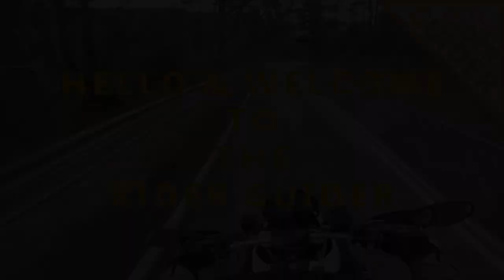STUPID DUMBASS AUSTRALIAN PEDESTRIANS - NEAR MISS 🇭🇲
HOW COULD I NOT SHARE THIS WITH YOU! LOL. Even The Rider Guider can get caught out sometimes! A mountainbiking incident but yes still a two wheeled 'incident' I for once was caught napping, proves you never know where danger can appear from. I pride myself on my defensive riding and observation skills, but these bloody Aussie pedestrians just appear out of nowhere! No care whatsoever. Very lucky we both survived unscathed.

Joking aside, these things outnumber humans 2 to 1 in Australia so as motorcyclists we need to be highly observant when out in 'the sticks'.  They have no road sense, or in fact any sense whatsoever.  Taste great though!